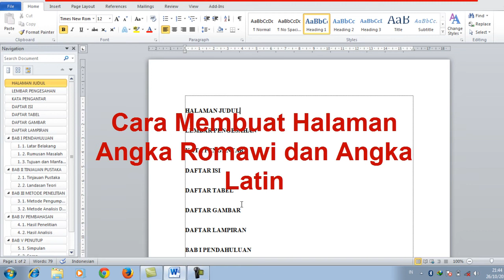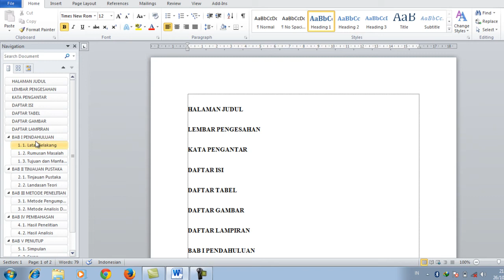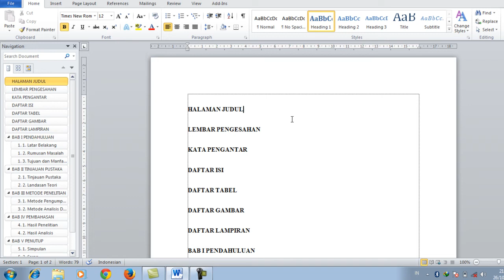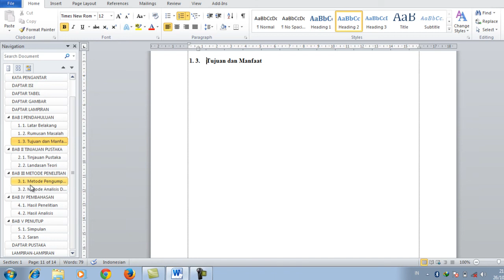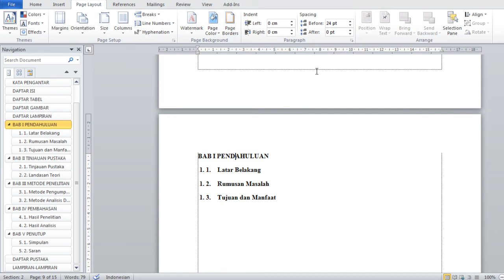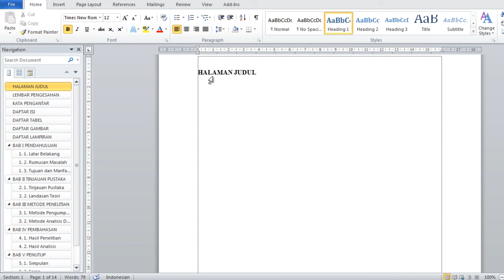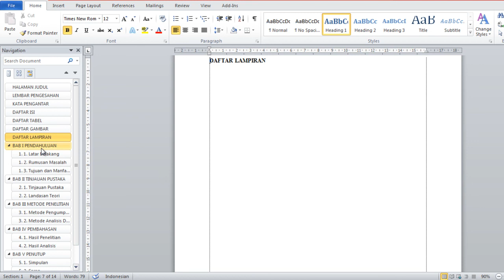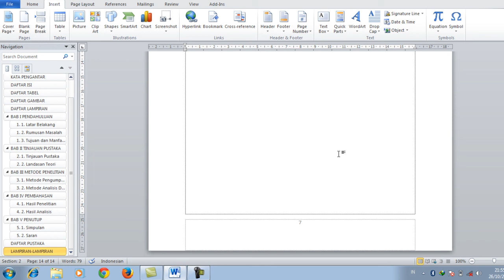membuat halaman angka romawi dan halaman angka latin dalamsatu dokumen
Salah satu cara yang sistematis untuk membuat page number dengan angka romawi dan angka latin dalam sebuah dokumen